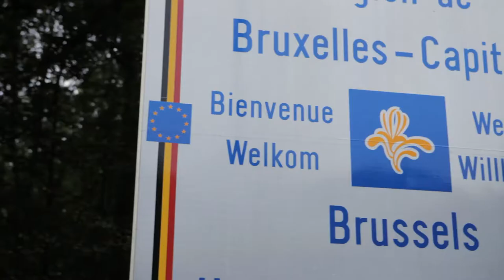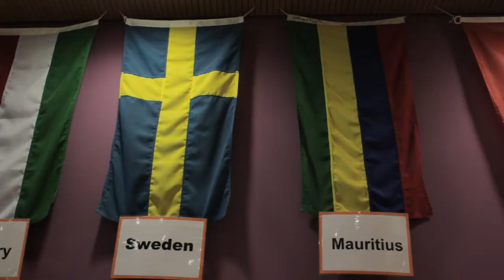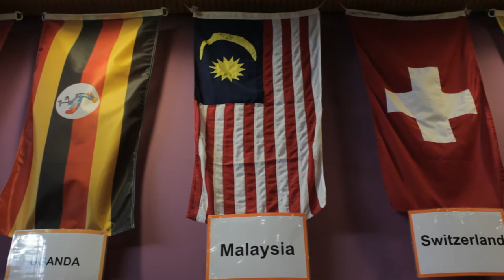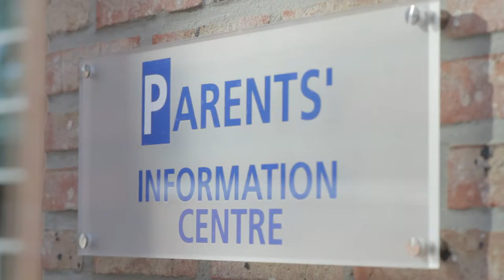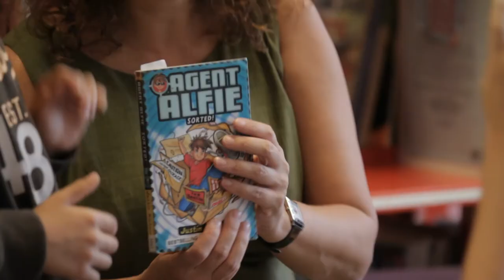British School of Brussels - Parents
A look at the facilities and options open to parents of pupils attending the British School of Brussels, an exceptional international school based in the heart of Europe. Film by Inspired Films